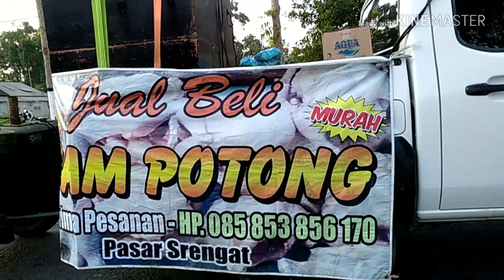KARNAVAL HUT RI 73 KUNIR WONODADI BLITAR (bagian 6)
Karnaval ini di desa Kunir, kecamatan Wonodadi, kabupaten Blitar. Karnavalnya bagus-bagus tapi suara sound system kebanyakan terlalu menggelegar sampai-sampai horeg (bergetar) memekakkan telinga, kasihan yang berada dekat sound system, apalagi bila ada yang sakit jantung.